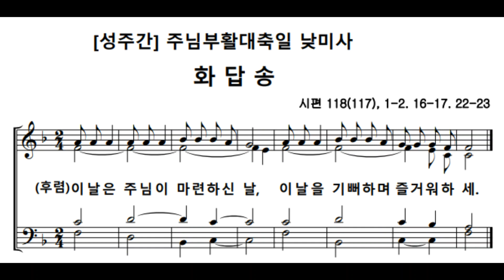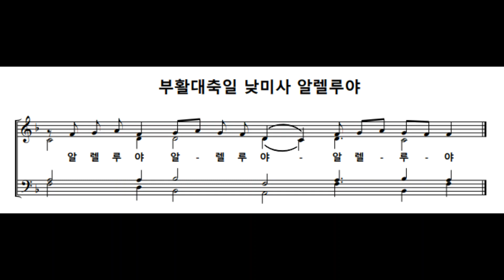임석수 신부(Fr. Lim Seoksu Paulus) - 2023년 부활대축일 낮미사 화답송 및 알렐루야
바리톤 이태영마누엘 / 소프라노 김하정레지나